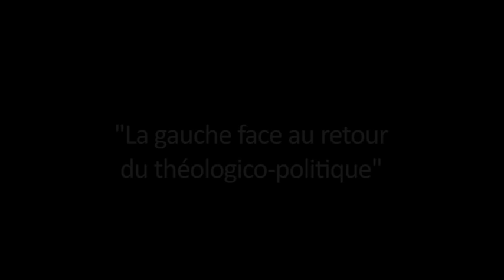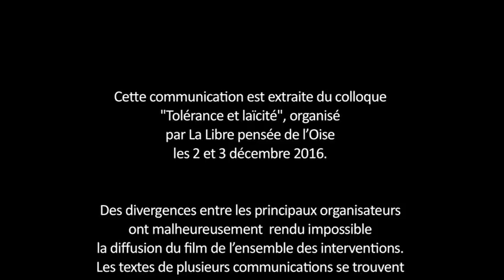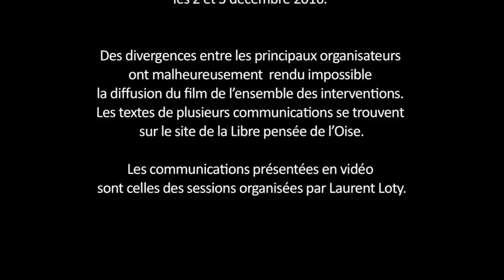2/5. Jérôme Maucourant, La gauche face au retour du théologico-politique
TOLÉRANCE, LAÏCITÉ ET ISLAMISME

Ces communications sont extraites du colloque « Tolérance et laïcité », organisé par la Libre pensée de l’Oise les 2 et 3 décembre 2016. Des divergences entre les principaux organisateurs ont malheureusement rendu impossible la diffusion du film de l’ensemble des interventions. Les textes de plusieurs communications se trouvent sur le site de la Libre pensée de l’Oise. Les cinq communications présentées en vidéo (mises en lignes en cinq chapitres de 25 à 40mn) sont celles des sessions organisées par Laurent Loty.

Jérôme Maucourant est maître de conférences en science économique et habilité à diriger des recherches. Il a notamment publié Avez-vous lu Polanyi ? (Flammarion, 2011) et a codirigé récemment la réédition de Commerce et marché dans les premiers empires (Bord de l’eau, 2017).

[attacher à « Avez-vous lu Polanyi ? (Flammarion, 2011) » le lien hypertexte visible :
[attacher à « Commerce et marché dans les premiers empires (Bord de l’eau, 2017 » le lien hypertexte visible :